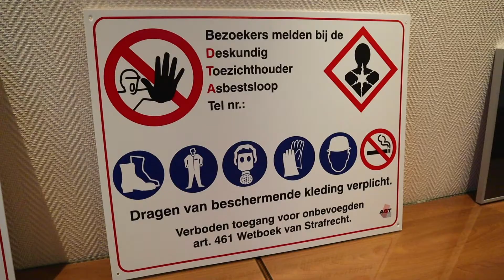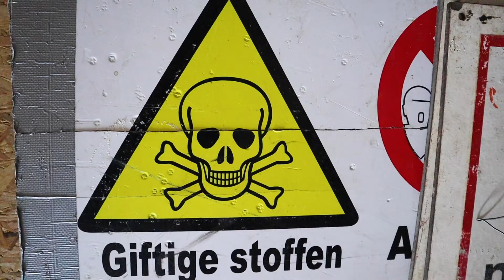Performance in de asbest industrie - Removas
Kevin gaat in een zakelijke vlog van Business NL langs bij Removas. Kevin spreekt hier met Ad en hij verteld je alles over asbest.